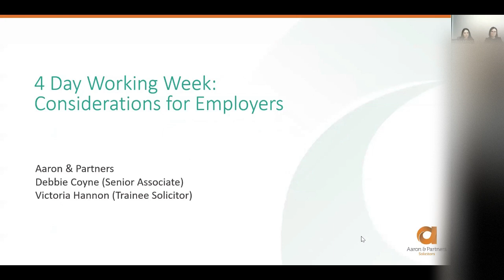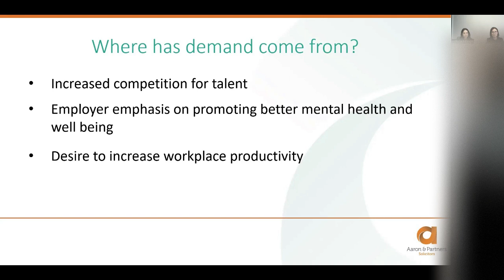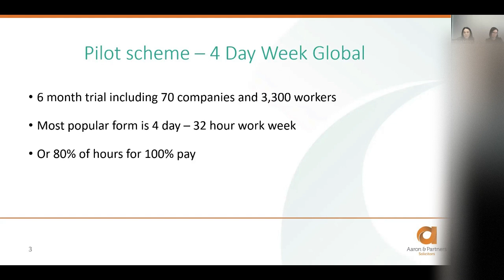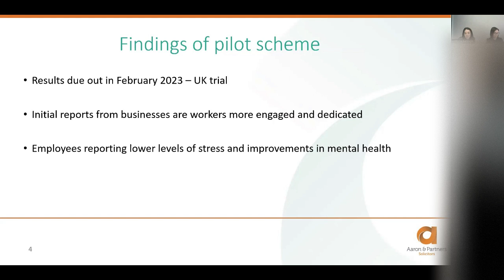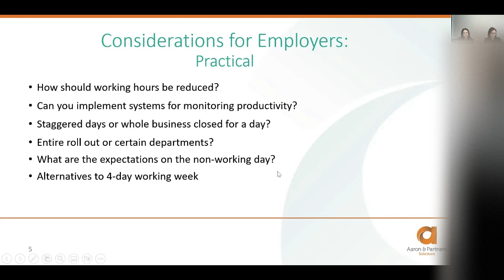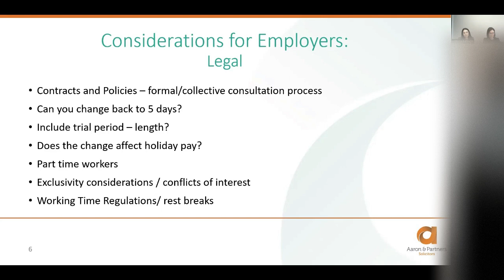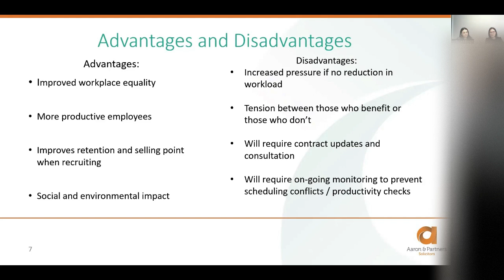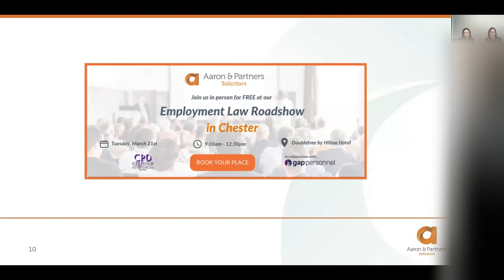HR Lunch Club - 4 Day Working Week: Considerations for Employers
In this edition of HR Lunch Club, Senior Associate, Debbie Coyne, and Trainee Solicitor, Victoria Hannon from our Employment team discuss the 4 day working week and the considerations for employers

If you would like to contact Debbie or Victoria or you have a question about issues covered in this video or you require legal assistance for yourself or your business, please visit our